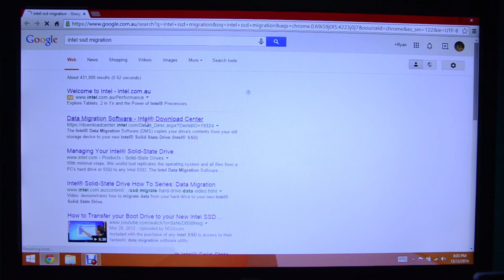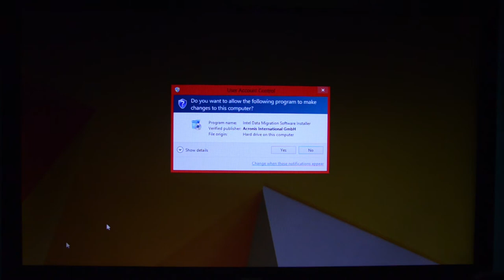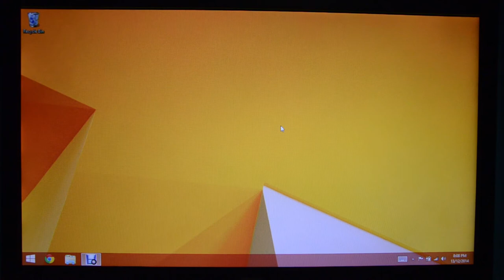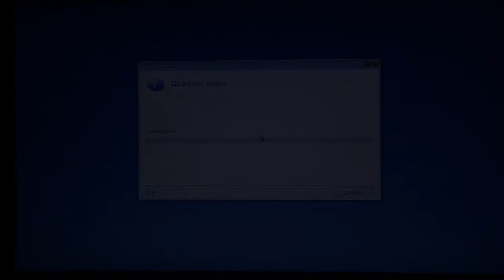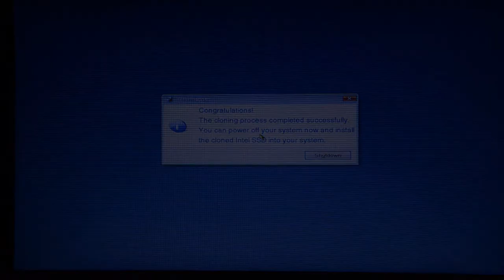Intel SSD DATA Migration with ASUS TP500LN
hope you like it. watch in 1080P